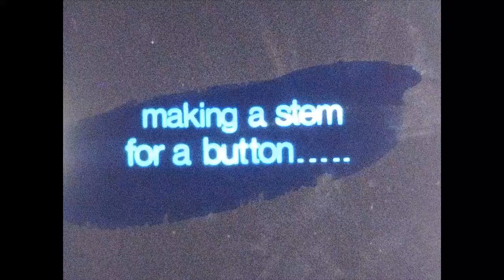Sew a Button on a Coat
A short video transferred from Super 8 film that demonstrates sewing a button on a coat. The original movie was made in 1979 for the students of Fox Lane Middle School in Bedford, NY.

Dorothy (Hass, Vall) Satter (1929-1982) was an artist and art teacher in the Unified Arts department at Fox Lane Middle School in Bedford, NY.  She began exploring Super 8 film in the late 1970s and made a series of instructional films for students at Fox Lane.